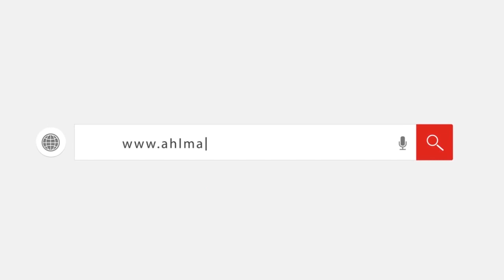سعد الين إبراهيم: السياسة الأمريكية متوازنة لا تتغير بتغيير الحزب الحاكم إلا في ما لا يزيد عن 5%